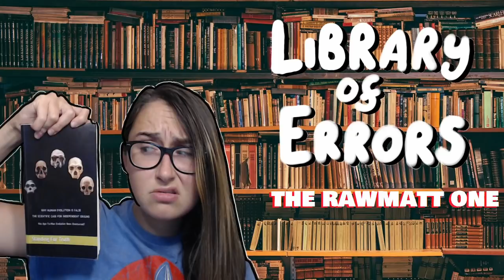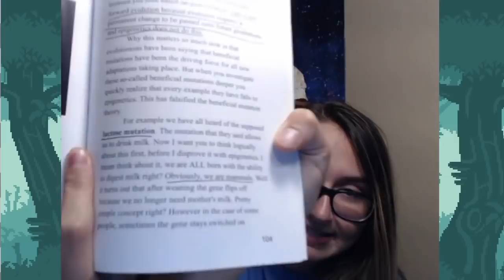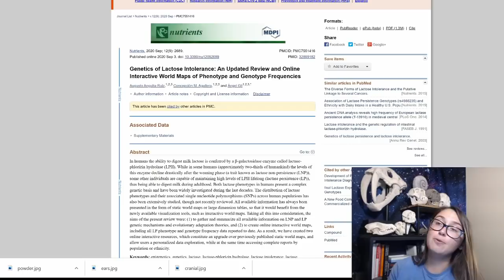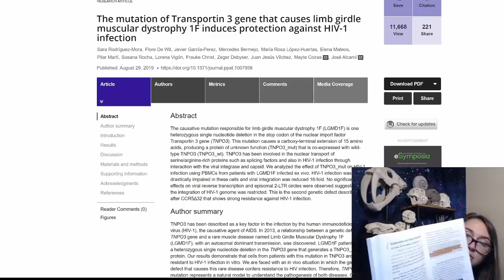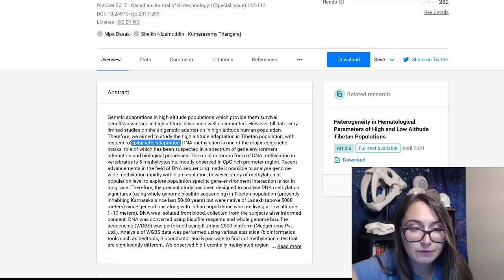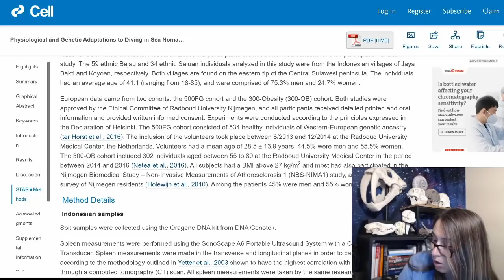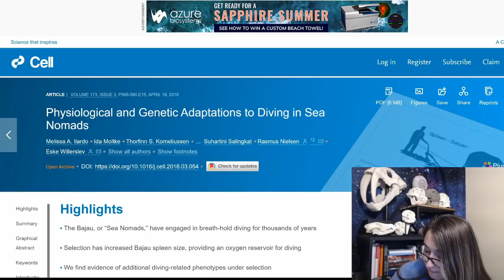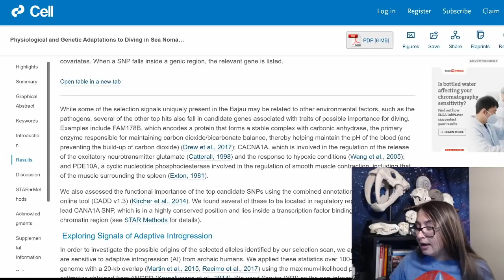Library of Errors | "Why Human Evolution is False" The Rawmatt Portion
Today we address Appendix 1 of Youtube Creationist Standing for Truth's book: "Why Human Evolution is False".

It's the part Rawmatt wrote! So you know it's going to be just GREAT.